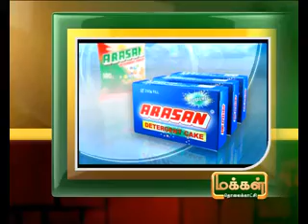13TH 4PM SEP 2012 MANI NEWS